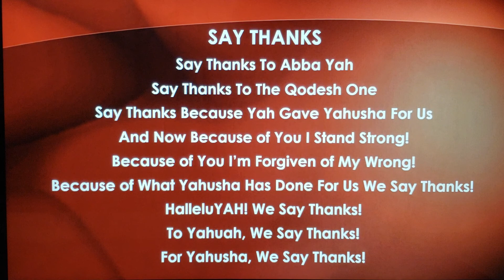🎶Say Thanks🎶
Today's Praise and Worship With Ayaba G.